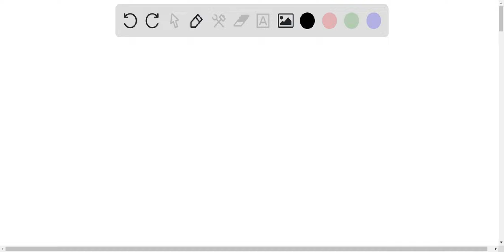'(4) The back pressure such that there is a normal shock wave stands at exit plane, (pox = 240 kPa,…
x27;(4) The back pressure such that there is a normal shock wave stands at exit plane, (pox = 240 kPa, area ratio = 2.5), * O 103.7 kPa 0 384.4 kPa 124.6 kPa 0 462.2 kPa x27;